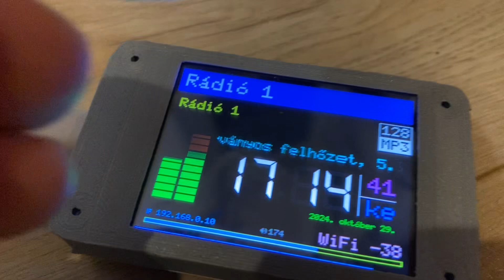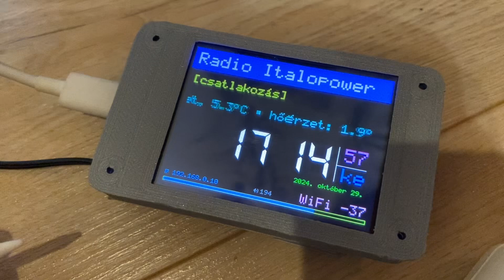touch screen Internet radio